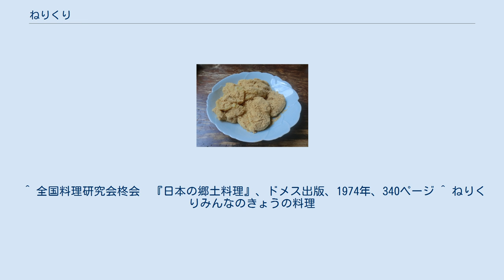ねりくり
ねりくり ねりくりは、鹿児島県、宮崎県の郷土料理。
地域によってはねったぼ、ねったくり、からいも餅などとも呼ばれる。
 江戸時代から作られていた料理とされ、ゆでた餅と蒸したサツマイモを合わせて作る芋餅の一種である。
正月に余って硬くなった餅や水餅などを使って作られ、食べる時にはきな粉をまぶして食する。
宮崎県では主に都城市付近で食されるという。
 洗ったあと、皮をむいて粗く切ったサツマイモを鍋に入れ、ひたひたからかぶるくらいの水を張って茹でる。
サツマイモが柔らかくなり始めたら餅を加えて、サツマイモと餅が柔らかくなるまで茹でる。
茹で上がったらお湯を切り、塩少々を加えてすり鉢で丁寧につき混ぜる。
サツマイモと餅がむらなく混ざったら適当な大きさにちぎり、きな粉をまぶして食べる。
別に小豆餡を作っておき、中に入れる場合もある。
 ^ a b c 豊田謙二監修　『九州宝御膳物語　おいしい郷土料理大事典』、西日本新聞社、2006年、75ページ ^ a b “ねりくり | 学校給食レシピ” (日本語). 株式会社SN食品研究所. 2020年12月1日閲覧。
^ “ねりくり | JA宮崎経済連” (日本語). 2020年12月1日閲覧。
 ^ 全国料理研究会柊会　『日本の郷土料理』、ドメス出版、1974年、340ページ ^ ねりくりみんなのきょうの料理